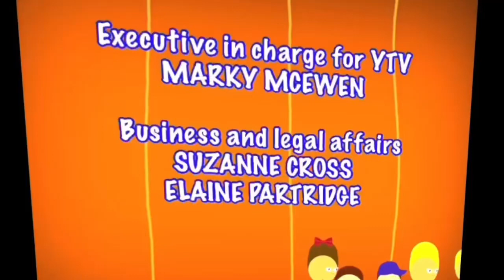Jim Henson productions/film Roman/nick junior/nelvana/YTV